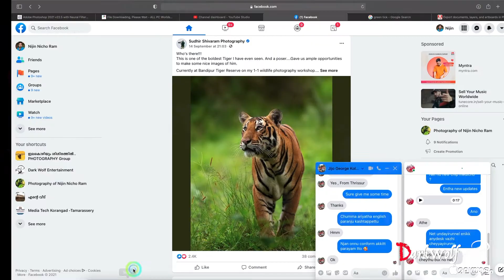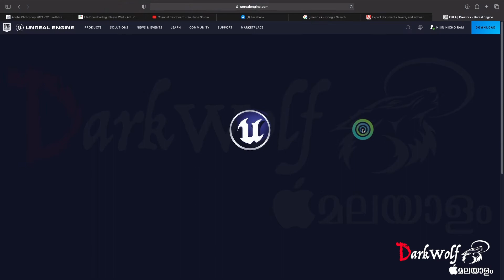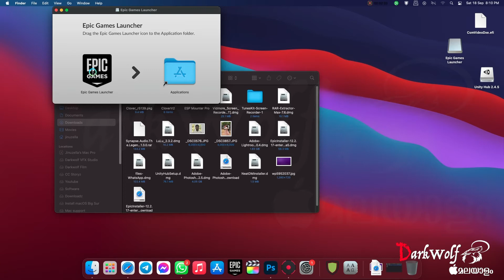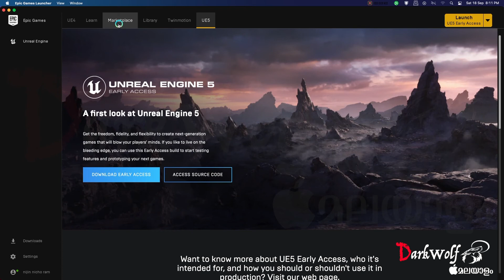How to download Unreal engine Free | basics in Malayalam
Lightroom